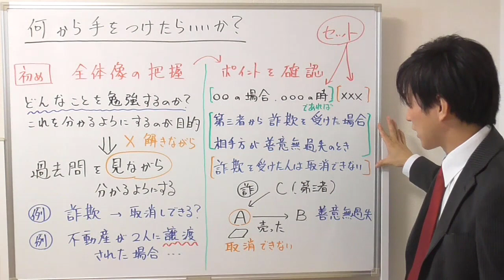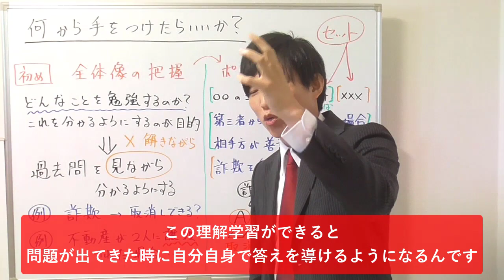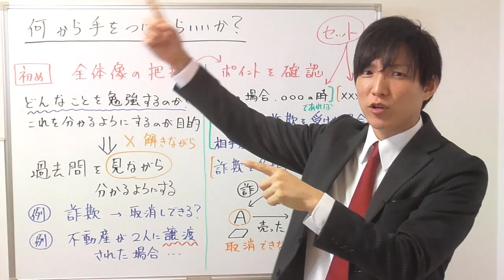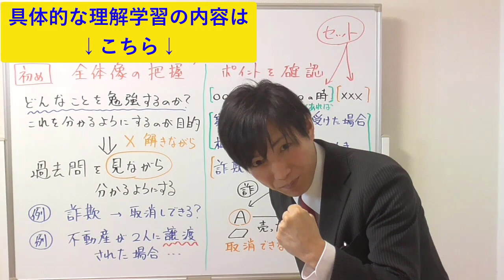宅建の勉強、始めに何から手を付けたらいいのか？【宅建勉強法】